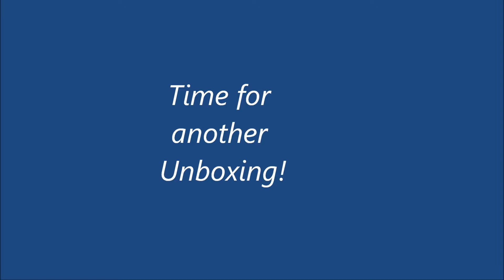Junk Silver Bullion Unboxing Update 1.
In this video I am doing a morgan dollar unboxing.